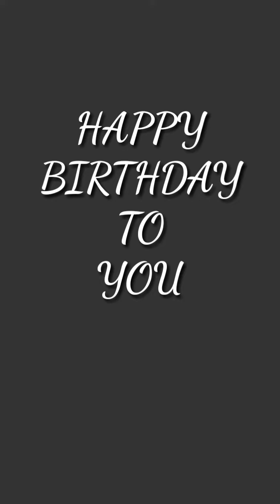Happy birthday 🎂🎈 Pakners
So yon Ang Tanda mo na 😄